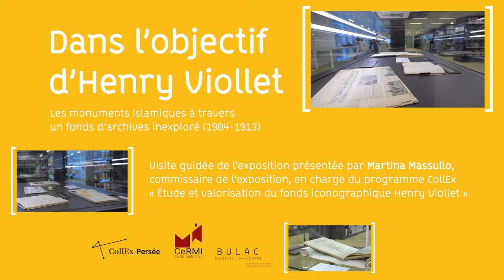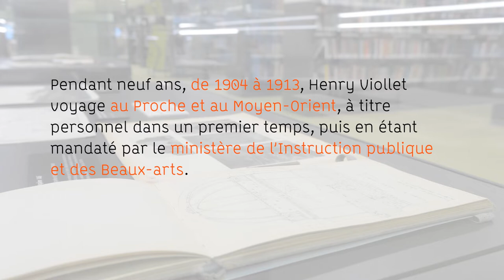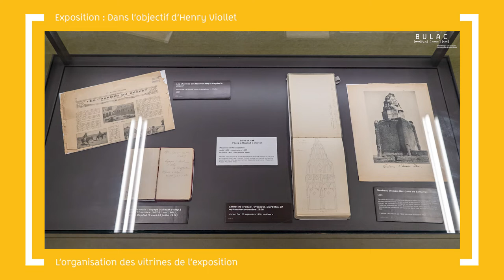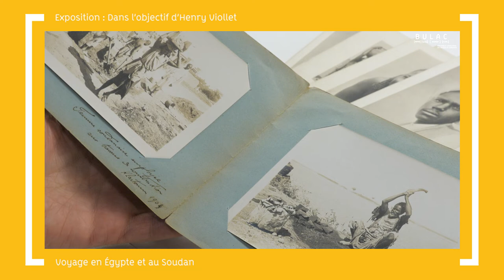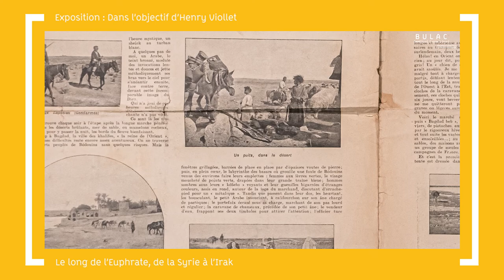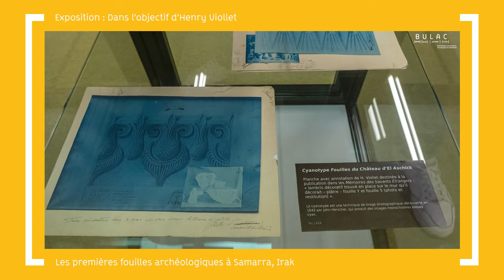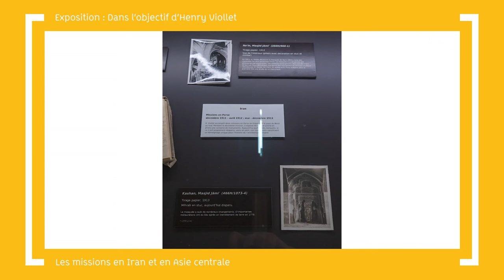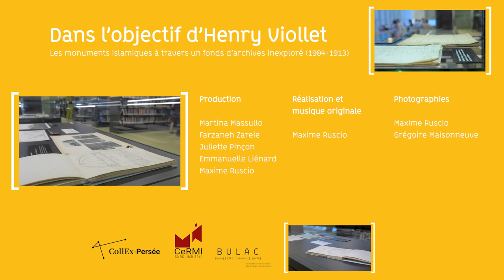Exposition « Dans l'objectif d'Henry Viollet » - Visite guidée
Henry Viollet (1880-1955) a été une figure pionnière des études sur le patrimoine bâti islamique. Découvrez une partie de la riche documentation qu'il a rassemblée au cours de ses missions au Moyen-Orient (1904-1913) : photographies, carnets de voyages, notes archéologiques, travaux préparatoires...